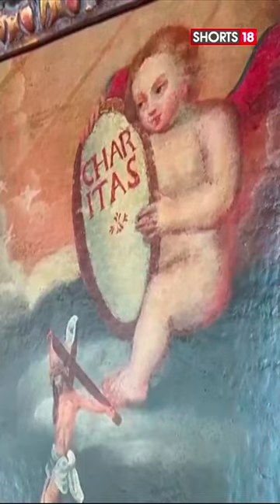Peru News | Peru Recovers New Treasure | Peru National Cultural Treasure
Peru National Cultural Treasure.